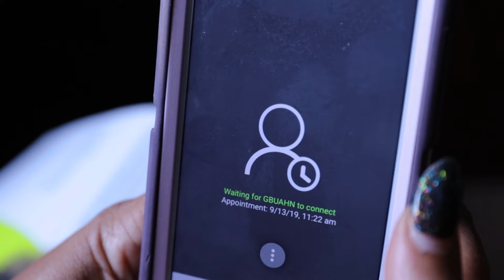GBUAHN Makes Health Care Easier with Video Visits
This feature is part of GBUAHN and allows your doctor’s office to set up video appointments simply by sending a text message to your smart phone.

To enroll with GBUAHN, or simply see if you qualify, follow this Enrollment is free.

Looking to learn more about a condition or disease? Feel free to search through our Health Encyclopedia